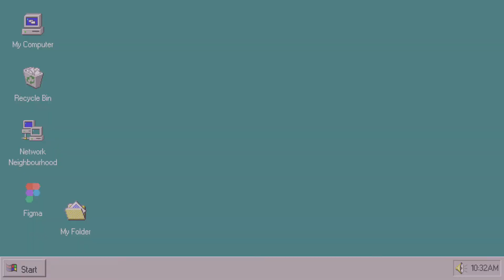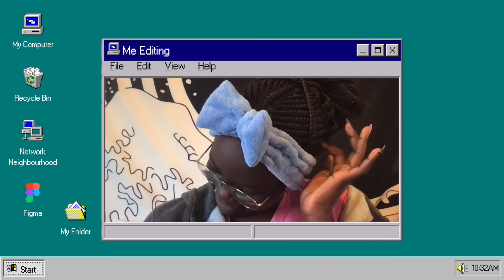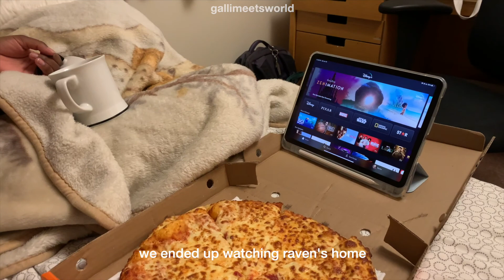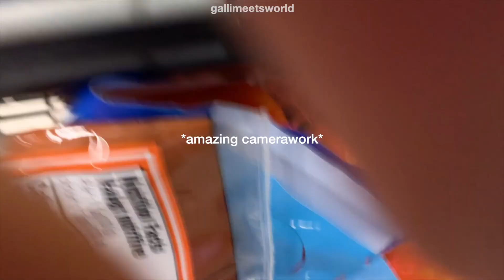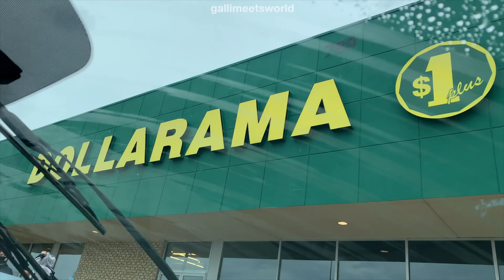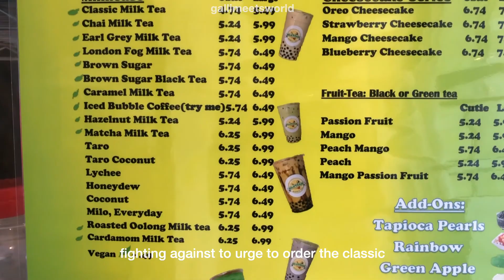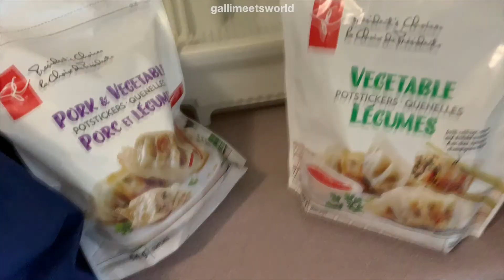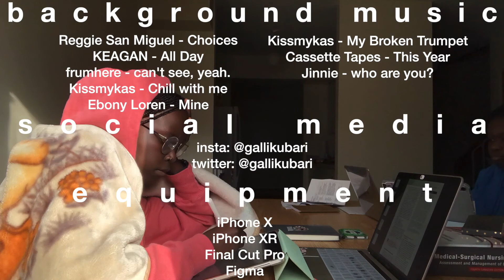nursing student diaries👩🏿‍⚕️ preparing for summer clinical // road trip, grocery shopping, cooking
heyo👋🏿

🪴equipment
filmed on: iphone X
edited w/: final cut pro
graphics: figma